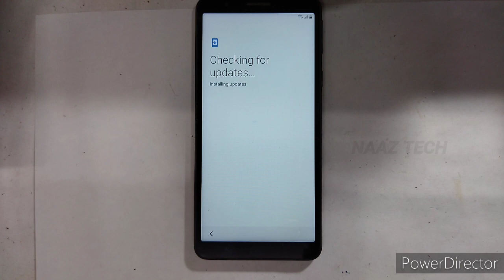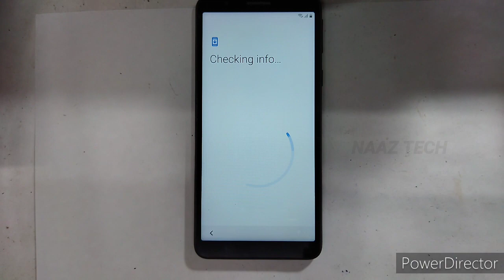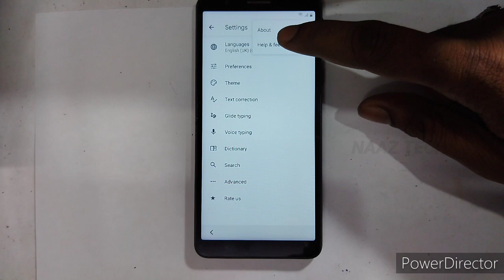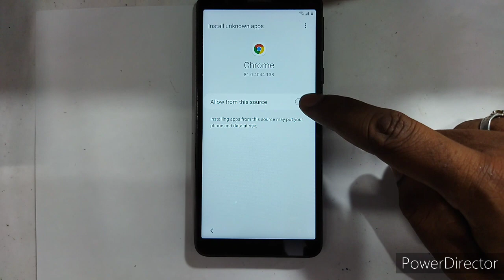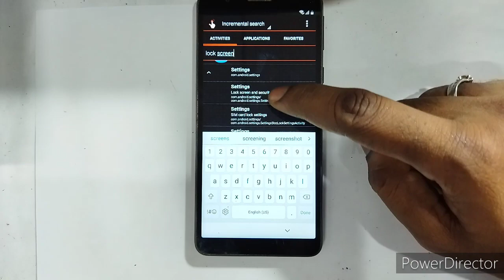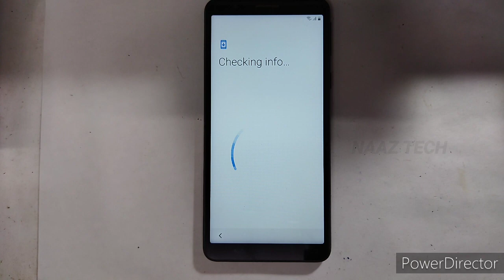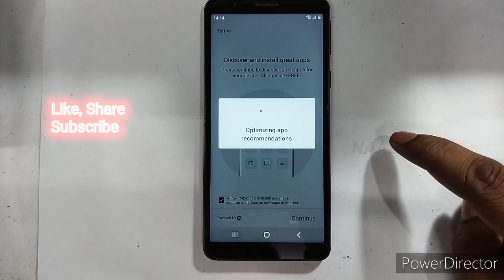SAMSUNG M01 CORE FRP BYPASS ||GOOGLE ACCOUNT UNLOCK 100% TESTED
If your problem solved,